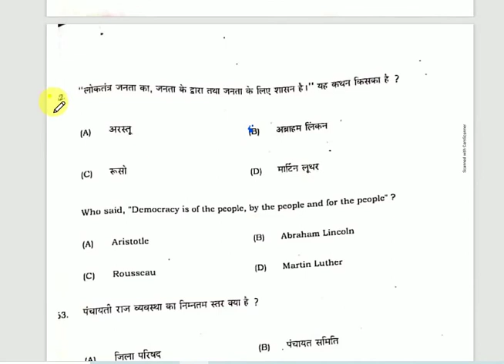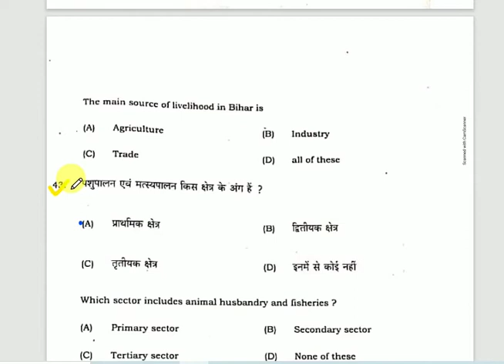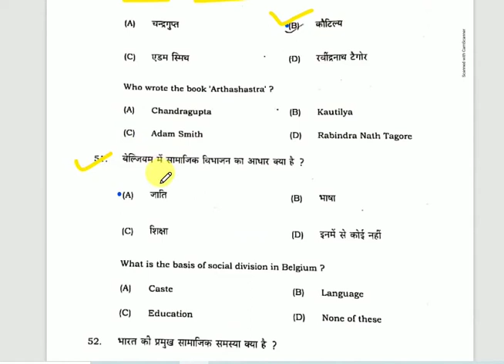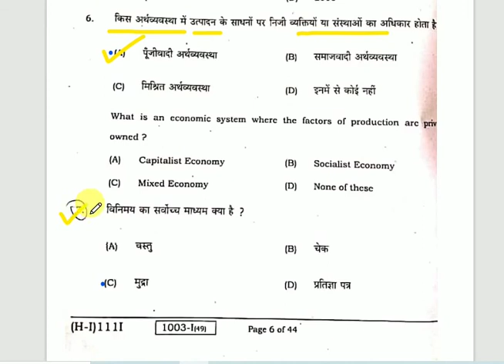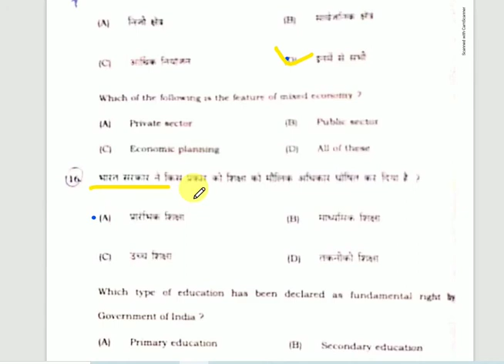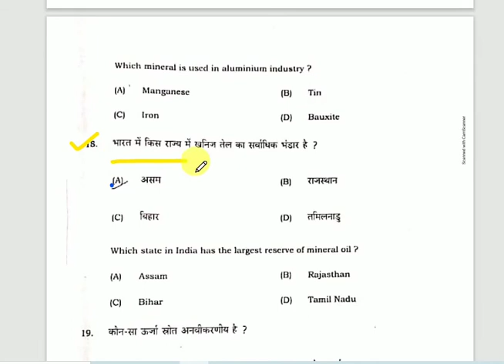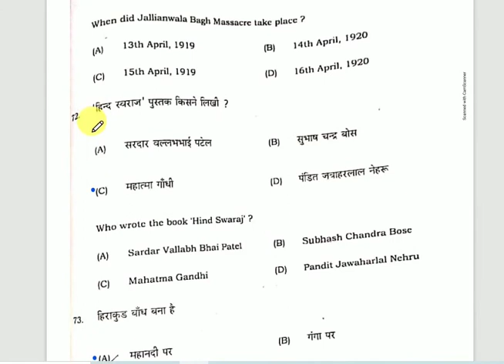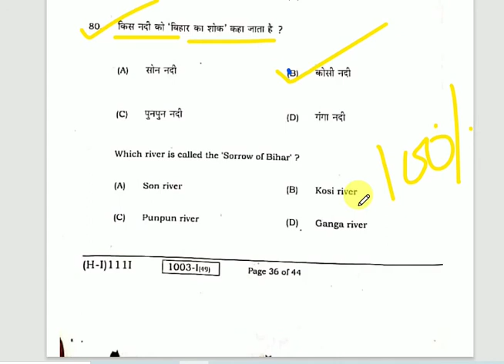1st Sitting Social Science Answer Key2021 10th Matric Social Science Answer Key 2021 - Objective ans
10th social science answer key 2021/bihar board 10th 1st sitting social science answer key
bseb 10th social science vvi question 2020
bseb 19 february social science 2021, bseb matric aaj ka paper solution, social science question out 2020,
bseb matric math answer key 2021
बिहार बोर्ड मैट्रिक math प्रश्न, bseb 10th math objective by high target, high target math,
bihar board math objective answer 2020, bseb math important question,
bihar board exam, math set c
BSEB social science objective set j answer key,
Bseb science set c answer key, bseb math set d ans key, bseb set h answer key,

1st Sitting Social Science Answer Key 2021 Answer Key Social Science

SocialScience Answer Key 2021,Matric Social Science Answer Key 2021,Bihar Board 10th Social Science Answer Key 2021,Bihar Board Exam 2021,Answer Key 2021,Bihar board SOCIAL SCIENCE Objective solution2021,